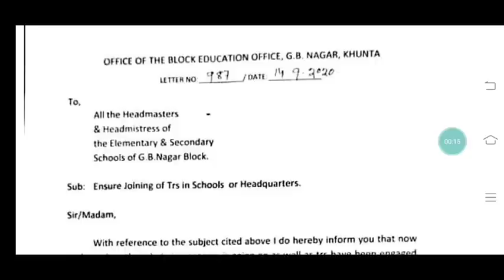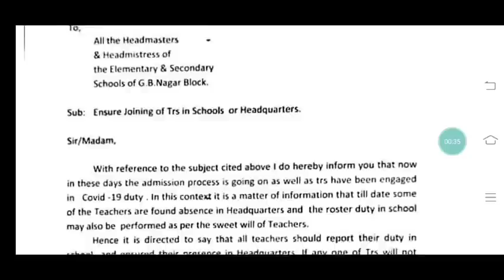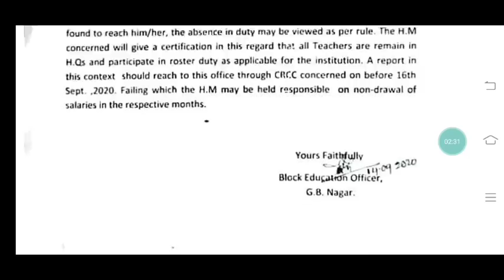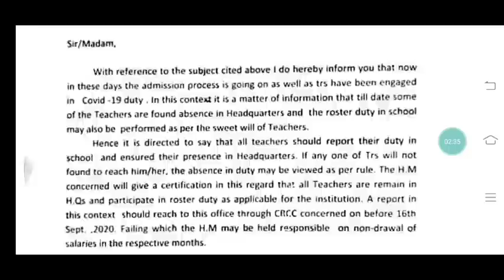ପୁଣି ଶିକ୍ଷକମାନଙ୍କୁ ସ୍କୁଲ ଡାକରା ।। ବିଭାଗର ତ୍ରୁଟି ନା ଆମର ଭୁଲ୍ !! 🤔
ଶିକ୍ଷାଧିକାରୀ ମାନଙ୍କ ଦାଦାଗିରି ଚଳିବ ନାହିଁ । ଶିକ୍ଷକ ସମାଜ ବରଦାସ୍ତ କରିବ ନାହିଁ।🙏

For coaching assistance contact 👇👇

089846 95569(take admission after proper enquiry and if satisfied with all facilities)

1: All Latest Educational Updates.
2:Latest Job Updates.
3:Online classes for all Kind of TEACHING EXAM.
4:New Govt. Policies & it's Analysis.

Desclaimer -